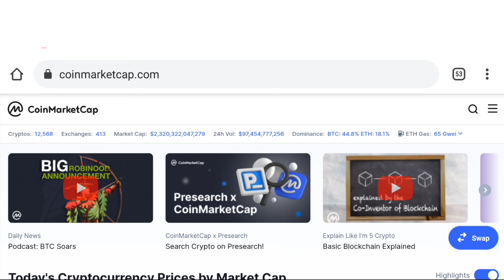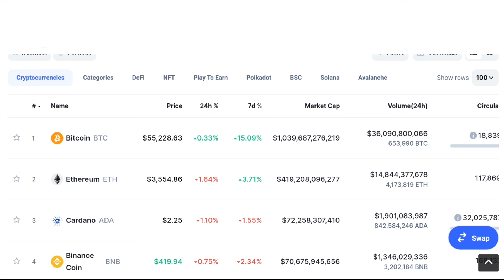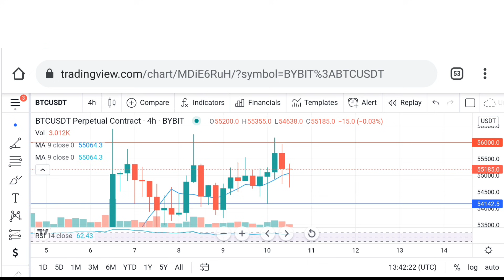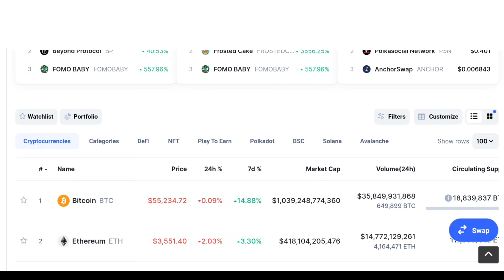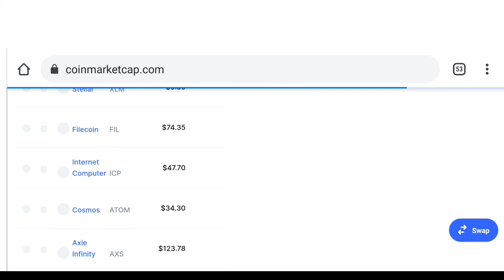Why ICP , Ada , Solana Dump ? | Btc Update | Crypto Market Update | Bitcoin Price Prediction Hindi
Queries Solved -
WazirX Daily Trading Trick
WazirX New Trick